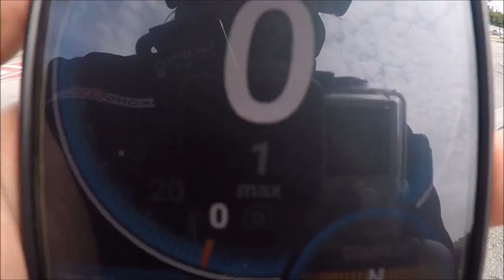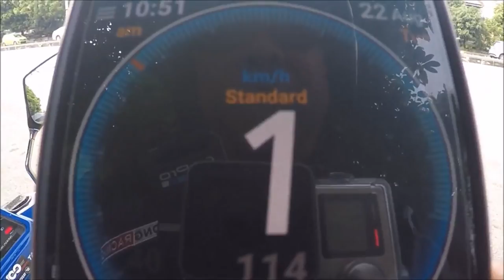BOB YP TV - THROWBACK EPISODE Y100